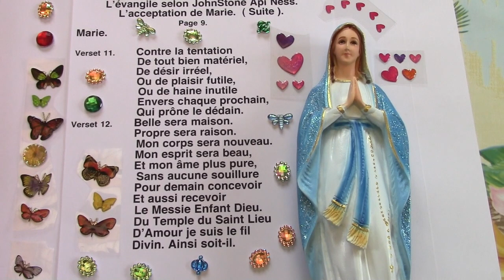L'Évangile selon JohnStone Api Ness. L'acceptation de Marie 3.